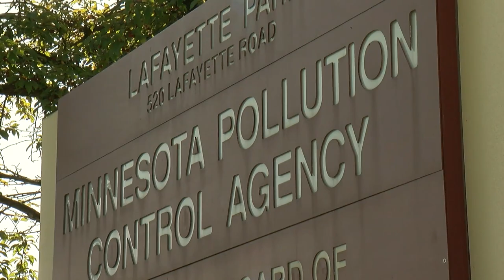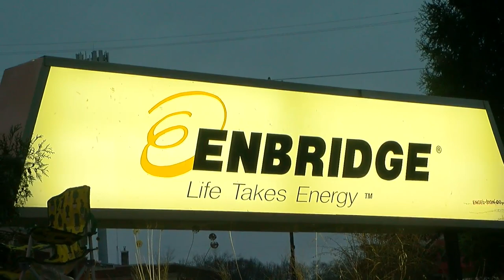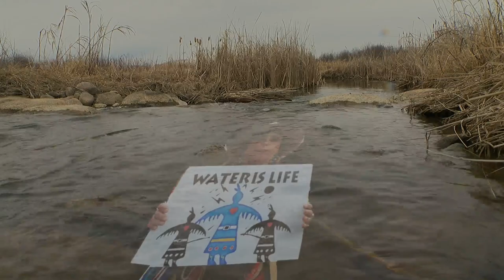Winona LaDuke’s Fight Against The Line 3 Oil Pipeline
Two sides divided by a 300-mile pipeline. Erin Hassanzadeh looks at where the project stands, and what hangs in the balance (4:34).